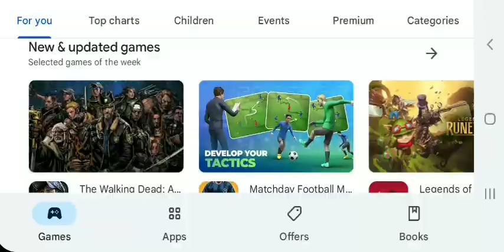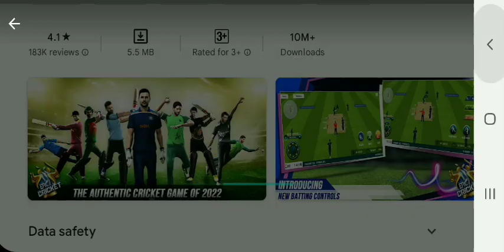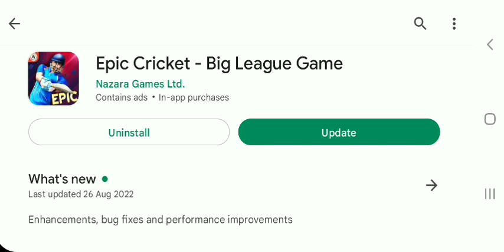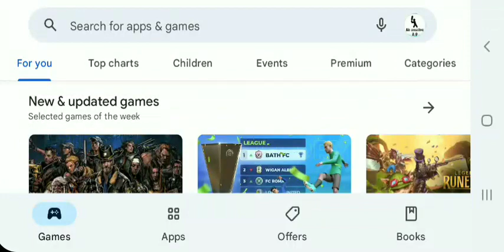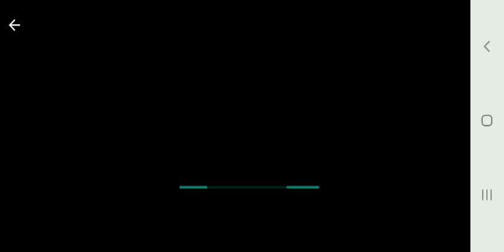RC22 NEW UPDATE LAUNCH NEW FEATURES ADD, EPIC CRICKET GAME & REAL CRICKET GO NEW UPDATE LAUNCH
CRICKET GAME LATEST NEWS

BRANDNEW CRICKET GAME FOR ANDROID
UPCOMING CRICKET GAMES
RC22 DOWNLOAD 2& 3GB RAM
RC22 NEW UPDATE
RC22 CARRER MODE
RC22 FULL VERSION
 EPIC CRICKET NEW UPDATE
RC22 DOWNLOAD LOW DEVICE
WORLD CRICKET 22 FOR ANDROID
WCB2 NEW UPDATE
WCB3 NEW CRICKET GAME
SACHIN SAGA NEW UPDATE
BRANDNEW CRICKET GAME ANDROID
RVG CRICKET CLASH NEW UPDATE